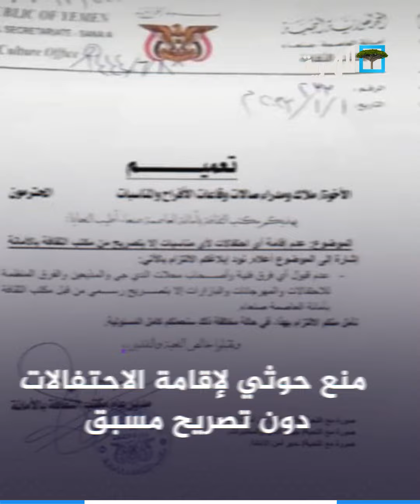تفكيك عبوة ناسفة بين محافظتي الجوف ومأرب | باختصار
أخبار المهرية باختصار:
تفكيك عبوة ناسفة بين محافظتي الجوف ومأرب
منع حوثي لإقامة الاحتفالات دون تصريح مسبق
توثيق 89 حالة انتهاك ضد الحريات الإعلامية
نادي النصر يفتح شهيته لضم نجوم رياضيين
عائدات "آڤتار" تقترب من مليار دولار